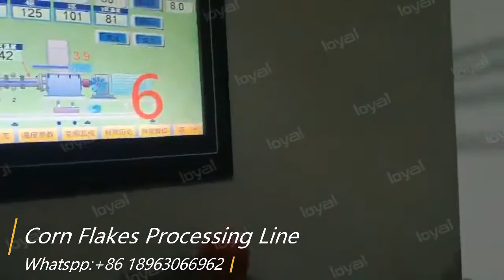How to make corn flake/Puff corn flake production line/Corn falke machine/Whatsapp:+86 18963066962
How to make corn flake/Puff corn flake production line/Corn falke machine
I.Description of Corn Flake Machine
Corn Flake Production Line use corn flour and other cereals as main material, through mixing, extruding, flaking, drying, baking, coating and cooling, to get crispy flakes. It always service as breakfast cereal mixed with milk. This production system can also make other shapes of cereal such as rings, balls, curls etc.

II. Application of Corn Flakes Processing Line
Corn flakes processing line can produce breakfast cereal which is one kind of nutritional convenient food which is produced by this process line, using grist as basic material, with different shapes, such as granule, flake, animal, etc. One outstanding characteristic of the breakfast cereals is that it contains abundant compound carbohydrates and dietary fibre, strengthens lots of microelements, such as vitamin and mineral, and also can be added with cocoa and sugar, like honey and maltose. It can be drunk directly after mixed into coffee, millk, yoghourt or functional drink. Children can eat breakfast cereal as sweet crispy snack.

III. Flow Chart of Corn Flake Making Machine
Mixer---Screw conveyor---Twin screw extruder---Vibrating feeder---Drum type dryer---Air conveyor---Flaking machine---Air conveyor---Dryer---Hoister---Vibrating feeder---High temperature inflated line oven---Flavoring line---Dryer--- Cooling machine.

IV.Our company
SINCERITY IS THE SOUL OF LOYAL ” Loyal’s vision is to create value for every customer, which inspires us-inspires us-to do what we do. With 18 years experience at the food machine field, We provide feasible solutions for every customer, from A to B, from raw material processing to finished product packaging.
Loyal brand was famous well-known at global and domestic market, and it is sold to more than 50 countries and regions,with ISO system,SGS certificate,10 CE certificates ,and 25 patents on Technology Patent,since then,we keep forward on the quality control,new technology developing and the better customer service . Loyal’s leading products are food extruders, industrial microwave system , biscuit production line,instant noodles production line,puffed &fried snack food, breakfast cereal corn flakes, Fortified rice production line, textured soy protein (TSP) food, pet food &fish feed production line，packing machine.

V.High-quality after-sales service
1.The distribution map requested by the buyer will be provided.
2.Process operation manual will be provided after delivery.
3.Provide 1 year complete warranty and lifetime maintenance services.
4.Free fragile spare parts will be sent out with the packing box.
5.The first installation can be completed by the equipped engineer.
Engineer services for overseas machinery services
1.Provide free consultation service before, during and after sale.
2.Free project planning and design services.
3.Free debugging of equipment until everything is normal.
4.Free equipment maintenance and personal operation training.
5.Provide free new production process and formula.